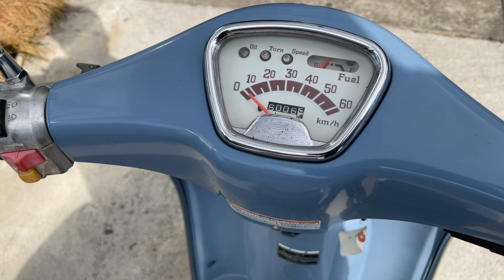HONDA Julio AF52 - ホンダ ジュリオ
■ヤフオク！